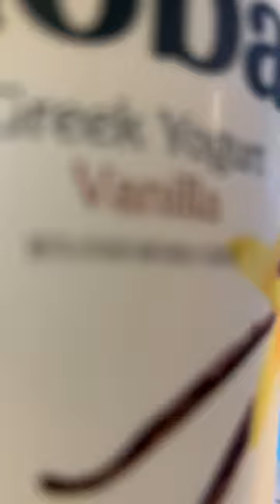Made some BANANA + STRAWBERRY SMOOTHIE with a bit of Greek Yoghurt…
EASY PERFECT SMOOTHIE